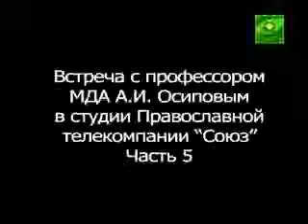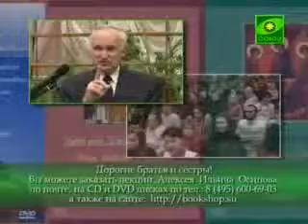А.И. Осипов "Ответы на вопросы". Часть 5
Встреча с профессором МДА А.И. Осиповым в студии Православной телекомпании "Союз". Часть 5